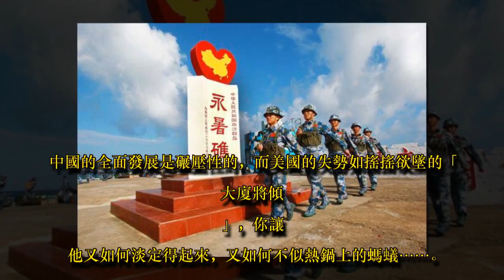美軍艦戰機滋事: 吳謙回應太霸氣，美智庫直言美軍無奈成為過客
原創 深度軍備新華社報道，8月30日國防部舉行記者招待會，有一個記者用「山雨欲來風滿樓」形容當前南海形勢。吳謙大校用「不管風吹浪打，勝似閒庭信步」淡定而又十分堅定的給予了回應。毫無疑問，吳謙大校的回應看似很淡定很平靜，但裡面卻充滿了自信的霸氣。確實近些年來，我們已經牢牢掌握了南海主動，剩下了全是美國為首西方的抗議，其實讓西方抗議一會兒也是好事了。我們已經占據了戰略主動和博弈優勢，美國攪局的險惡用心根本不會得逞。我們的發言人已經很少用抗議或強烈抗議了，原來的「列強」時不時抗議一下讓網友們「憶苦思甜」，感受下強大的味道。正是中國的不急不慢，才惹得美國猴急。中國的全面發展是碾壓性的，而美國的失勢如搖搖欲墜的「大廈將傾」，你讓他又如何淡定得起來，又如何不似熱鍋上的螞蟻……贊助商鏈接
不可否認近段時間，美國軍艦和戰機頻頻不請自來，在南海挑釁越來越明顯了。美國高官甚至主動拉攏澳大利亞等所謂的馬仔，一起抗議中國在南海日益增長的巨大影響力。根據環球網報道，美軍CNN的記者搭載美軍的P8A「海神」反潛偵察機飛越南海，連續遭遇了至少6次警告：被告知進入中國空域，要求立即離開 毫無疑問，